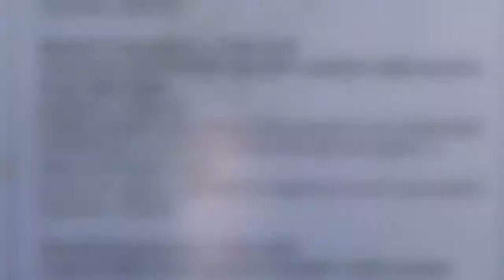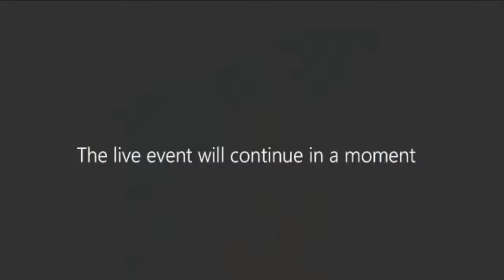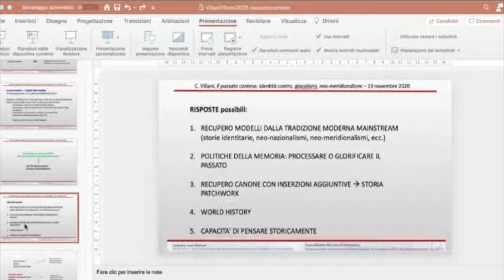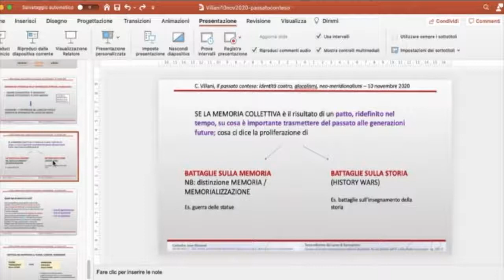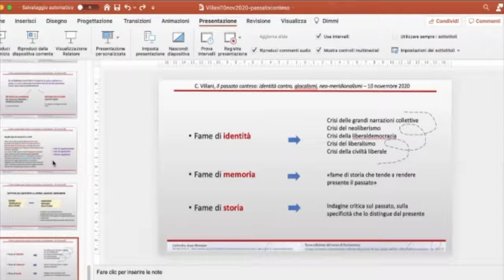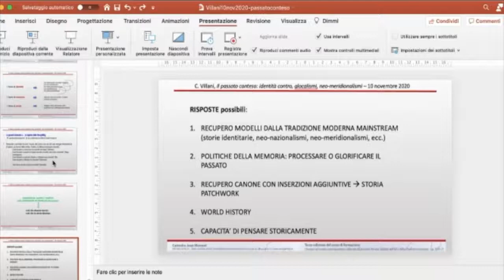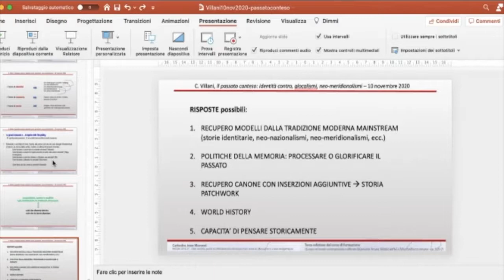Ue e Regioni d'Europa 5.4 - Costruzione dell'identità regionale, Dibattito - a.a. 20/21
Quinto seminario del corso "Ue e Regioni d'Europa: spazi, politiche, identità", Terza edizione del corso di formazione "L’Europa nel mondo contemporaneo e i dilemmi del presente. Per una didattica dell’UE e della cittadinanza europea"
Costruzione dell'identità regionale e politiche della memoria
Intervengono: C. Villani, C. Spagnolo, V. Demichele, R. Leonardi